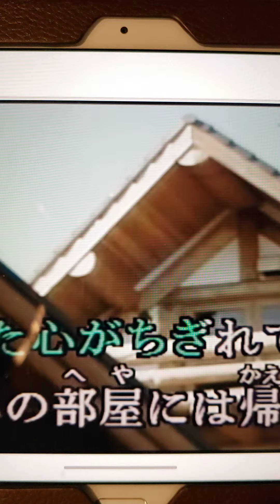雪国本線・大川栄作さんの歌を歌ってみた2023年4月30日